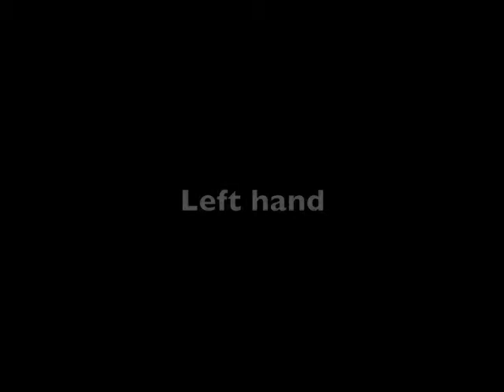Nirvana Dumb Medium